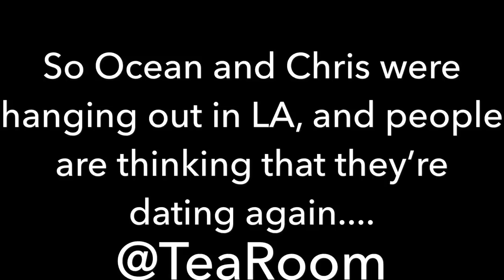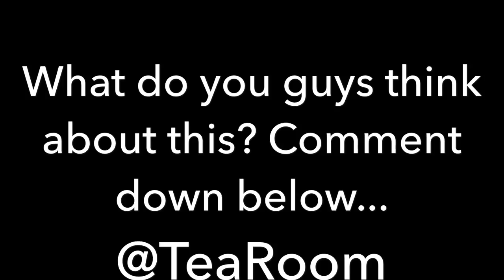OCEAN AND CHRIS ARE DATING AGAIN???